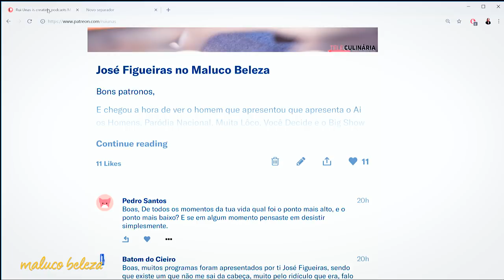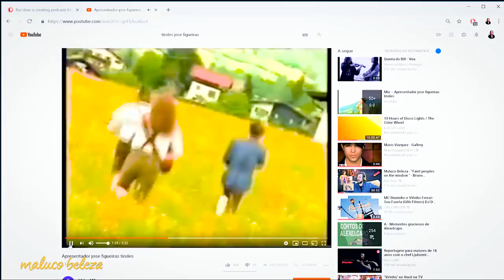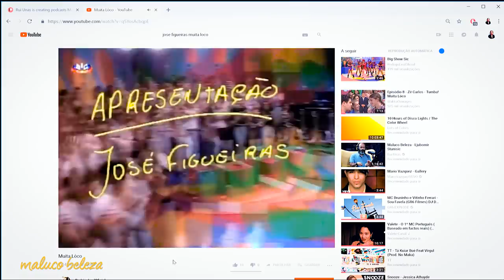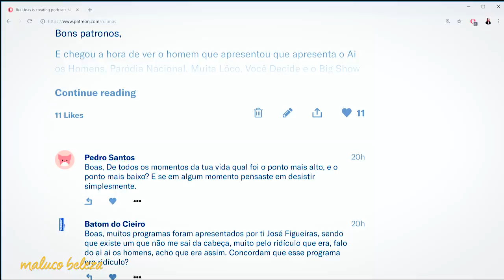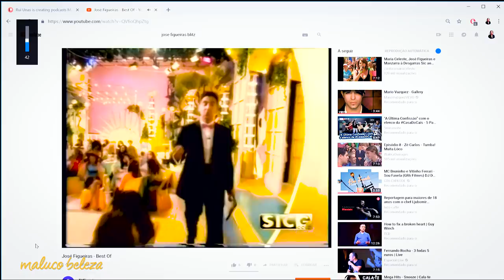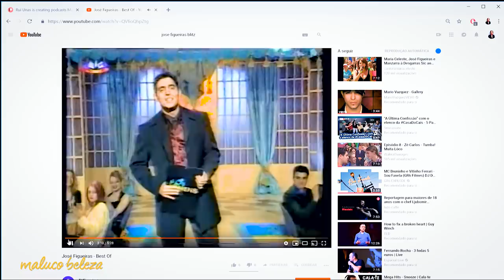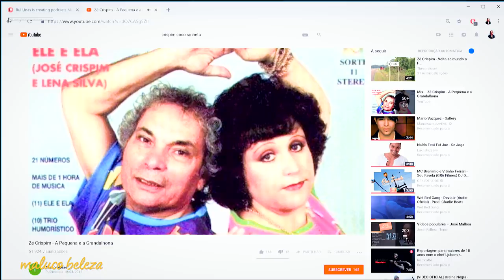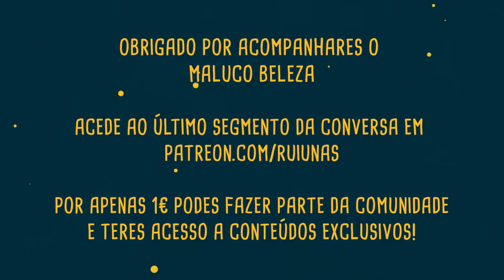José Figueiras "ajudem-me nas cenas da menopausa" - Maluco Beleza (P1)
Primeira parte da conversa com José Figueiras no Maluco Beleza!